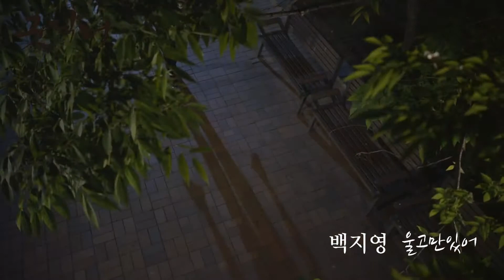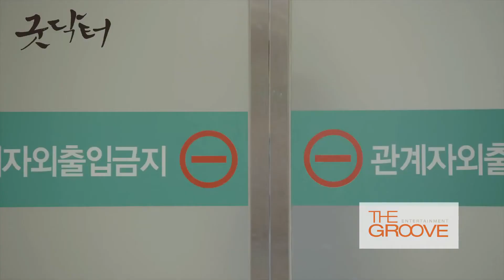MV Baek Ji Young백지영 Is Crying울고만있어굿닥터 OST Part 3 1080p